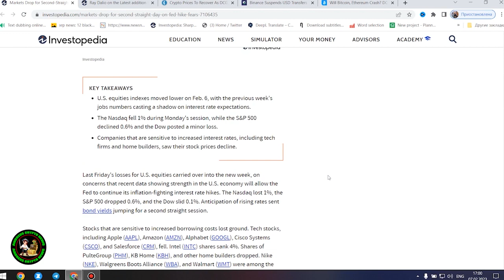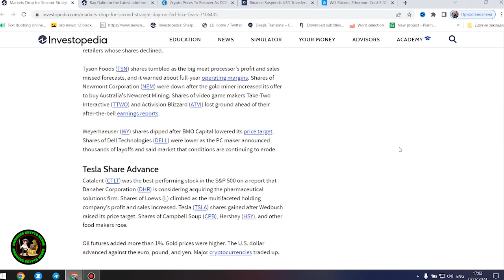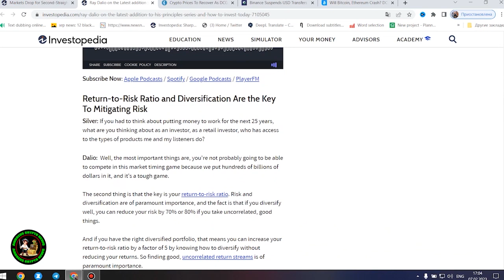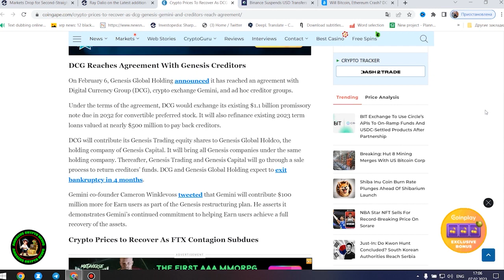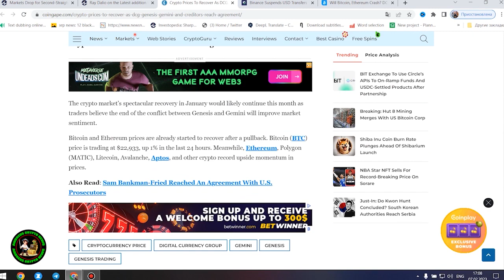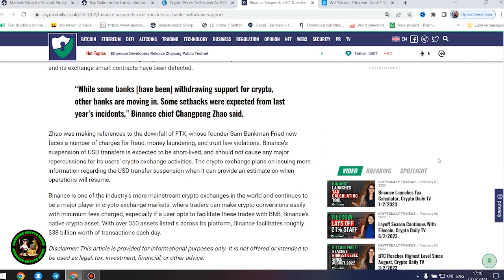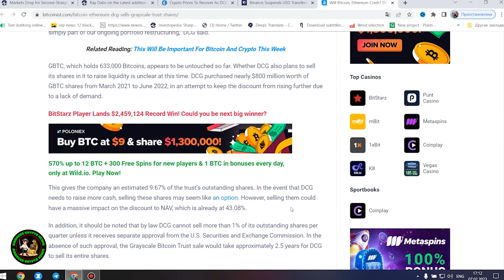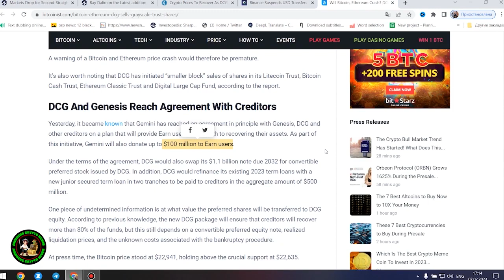RIPPLE GROWTH HAS BEGUN! NO ONE NOTICES IT! XRP WILL EXPLODE TO $2 IN MAY 2022 EMERGENCY FORECAST